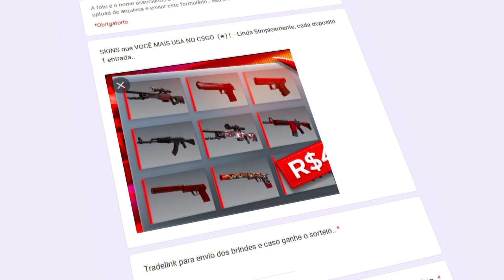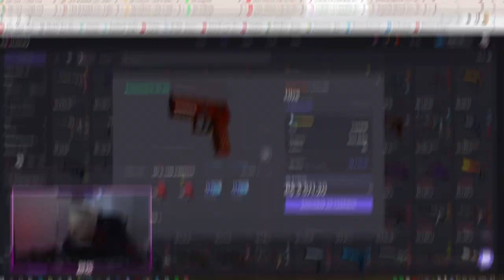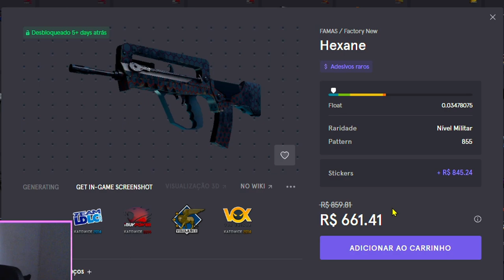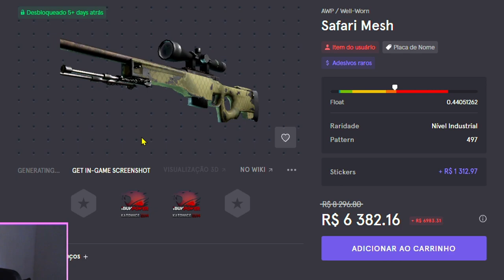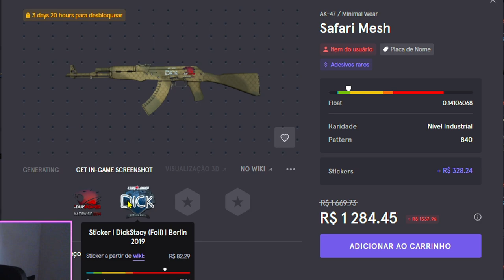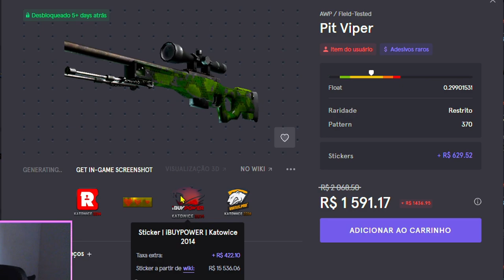SKINS BARATAS de CSGO COM ADESIVOS RAROS - VALE APENA?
SKINS BARATAS de CS:GO C/ADESIVOS RAROS - 100% de LUCRO